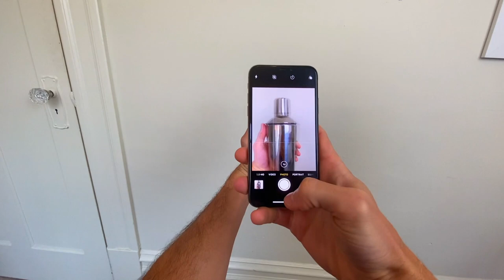Making a drink with Captain Morgan :)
ad Shake shake 🕺Thank @CaptainMorganUSA for sending me this tasty drink. There’s More Fun to Be